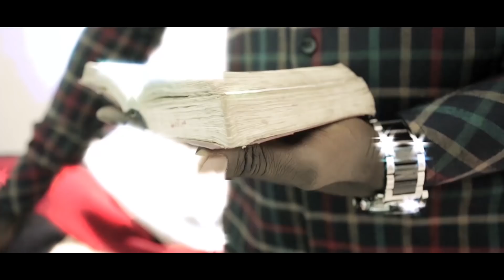Prière pour posséder le jour avec le Berger Achija Pacôme Marie du 10 janvier 2018.